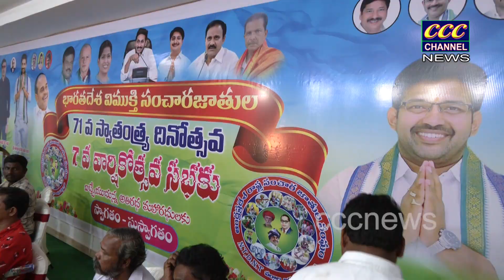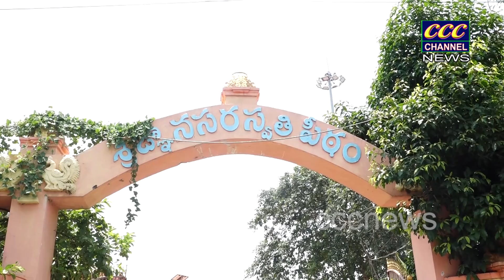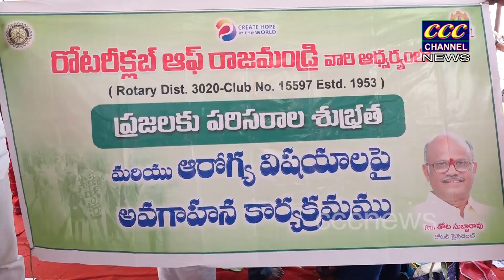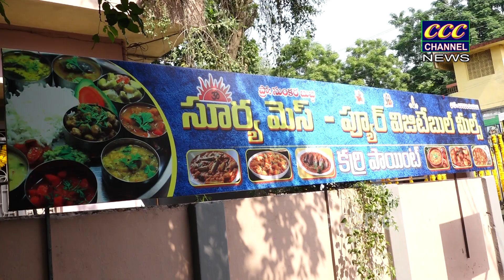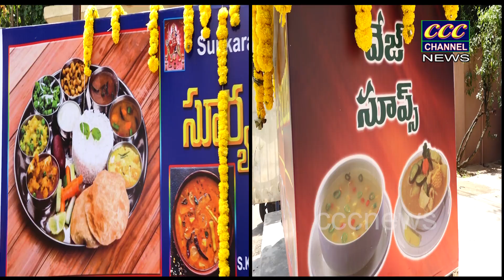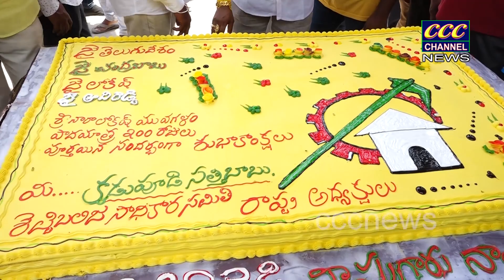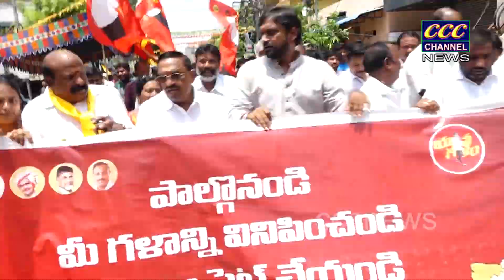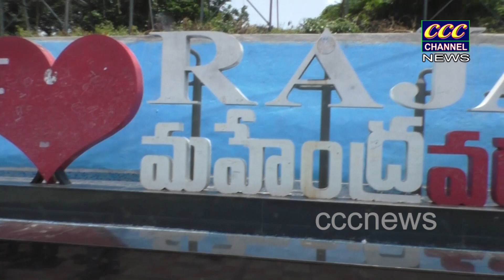31 08 2023 CCC NEWS